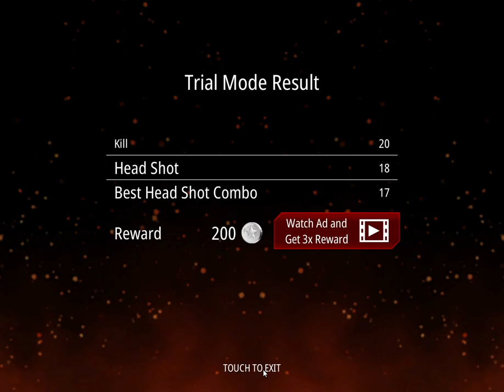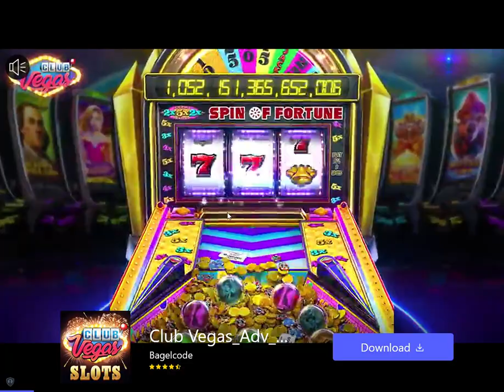Zombie Fire - gameplay Unity PC FPS RPG Horror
One of those pay to win games.

Made by MOBIRIX Corporation